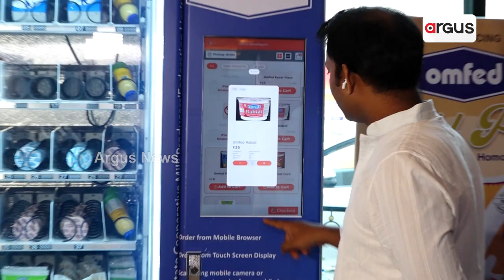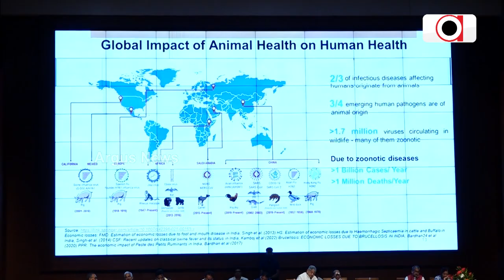ପୂର୍ବ ବିଜେଡି ସରକାର ଉପରେ ବର୍ଷିଲେ କେନ୍ଦ୍ର ମନ୍ତ୍ରୀ ରାଜୀବ ରଞ୍ଜନ ସିଂ || BJP Govt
ଓଡ଼ିଶାର ବିକାଶ ପ୍ରସଙ୍ଗରେ ପୂର୍ବ ବିଜେଡି ସରକାର ଉପରେ ବର୍ଷିଲେ କେନ୍ଦ୍ର ମନ୍ତ୍ରୀ ରାଜୀବ ରଞ୍ଜନ ସିଂ । କହିଲେ, ଓଡ଼ିଶାରେ ଦୀର୍ଘ ସମୟ ଧରି ଚାଲିଥିଲା ଏକଛତ୍ରବାଦ ଶାସନ । କେବଳ ନିର୍ବାଚନ ଜିତିବା ପାଇଁ ପ୍ରୟାସ କରିଥିଲା ବିଜେଡି ସରକାର । ଓଡ଼ିଶାର ବିକାଶ ପାଇଁ ଦିନରାତି ପ୍ରୟାସ କରୁଛି ବର୍ତ୍ତମାନର ସରକାର ।